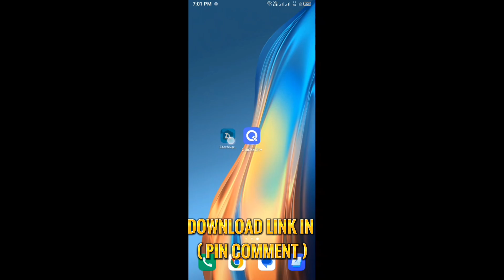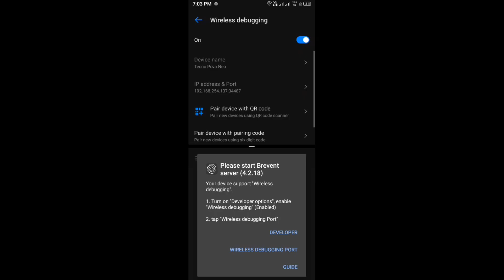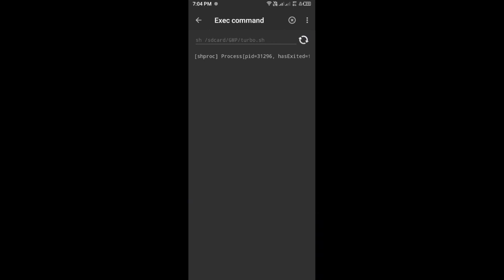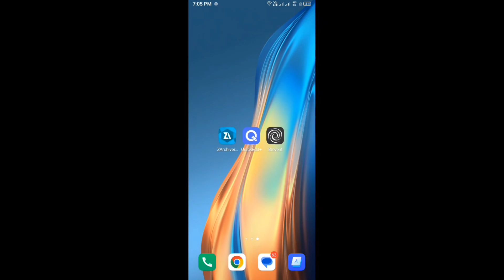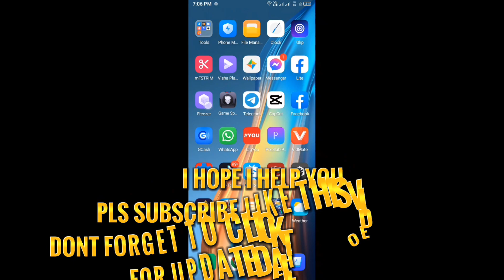Flash Magisk Module! On Brevent Get Max Performance Android | Overclock Performance Without Root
Hello guys 👋 in this video I will share you how to get max performance on your phone via using flash magisk module without root using Brevent app for all devices.

Want Reupload Please Put My Name On Your Description: @ElectricMovesAndroidTips

Modded Source: @ElectricMovesAndroidTips
Developer & Source: @RiProg

QNA
Where you from?
Philippines 🇵🇭

Devices Used?

Boy 🧒

Cupcut & KineMaster

Pixellab

Want Free Load And Skin MLBB👇
( USE THIS BEFORE ITS TOO LATE )
CODE - NHLA573